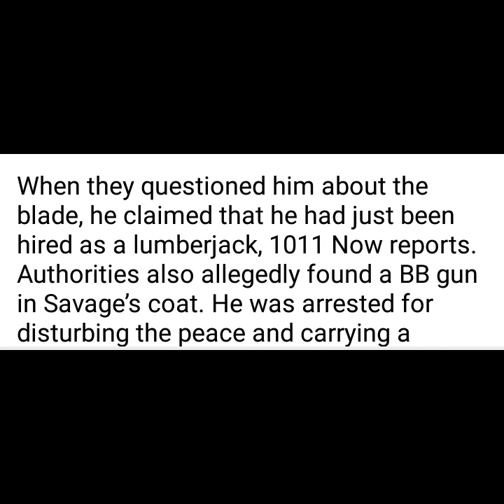Wrong place to hide a machete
He tried to hide a machete down his sweatpants he could've cut his manhood off and got caught with a bb gun to never got to put his order in